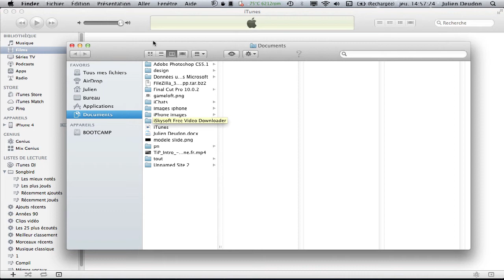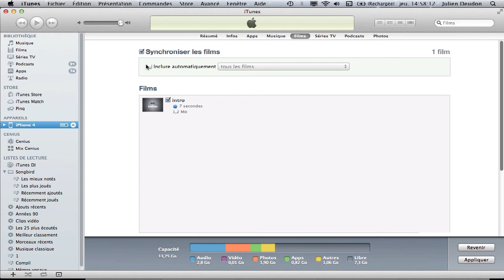Ajouter des films sur votre iPhone via iTunes !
Tutoriel vidéo vous montrant comment ajouter des films sur votre iPhone via iTunes !